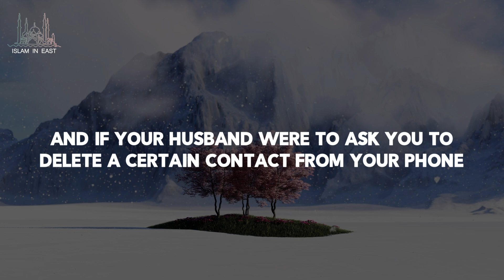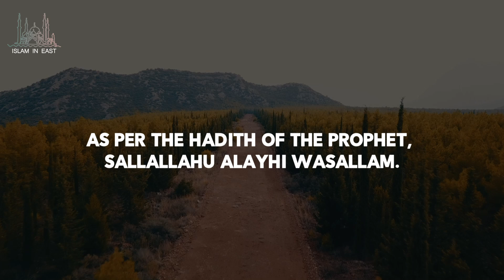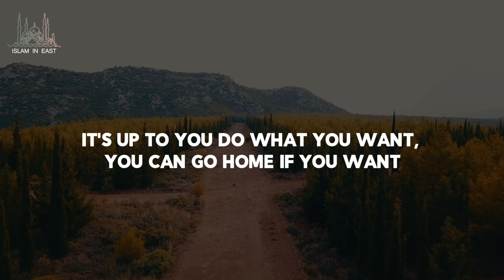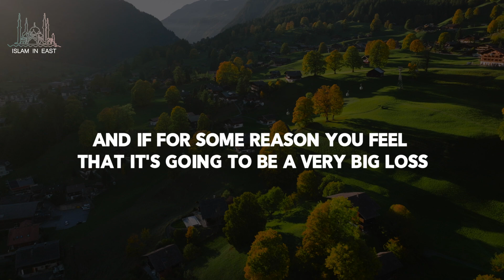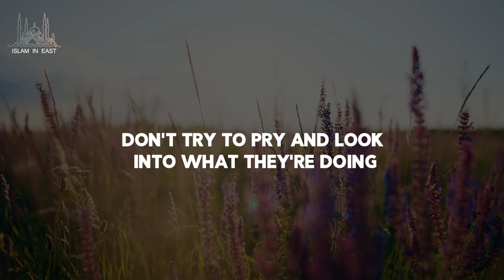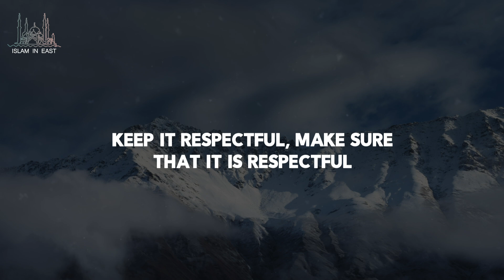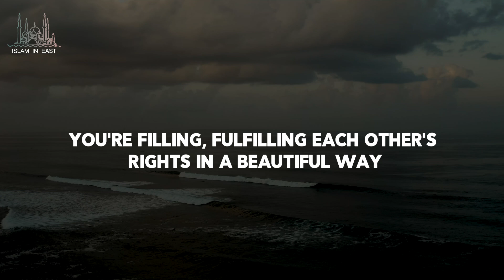Would You Delete It? | Mufti Menk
Any opinions presented by the speakers may not necessarily reflect those of the Islam in East or any other projects it may be working on or plans to undertake. Islam in East does not support or condone any illegal behavior towards any individual or group in society.